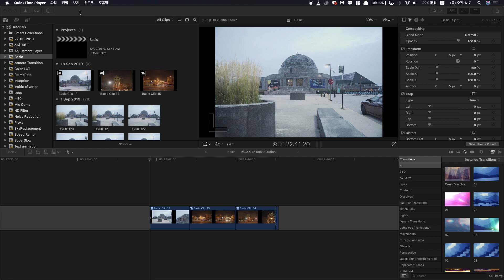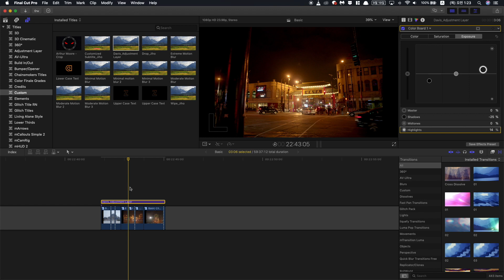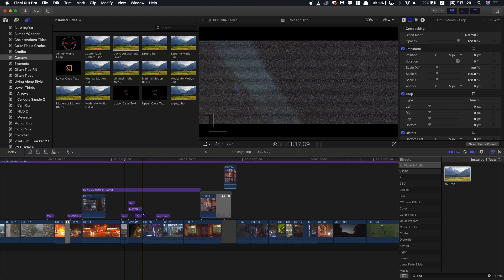[파이널컷프로] 영상편집속도를 올려줄 조정레이어 | Adjustment Layer가 필요한 4가지 이유 | 무료 템플릿 공유 | 무료 플러그인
안녕하세요 데이비스 입니다!
이번에 소개해드릴 튜토리얼은 Adjustment Layer(조정레이어)에 관한 이야기입니다.

영상제작에 있어서 정말 필수적인 플러그인 같습니다 :)